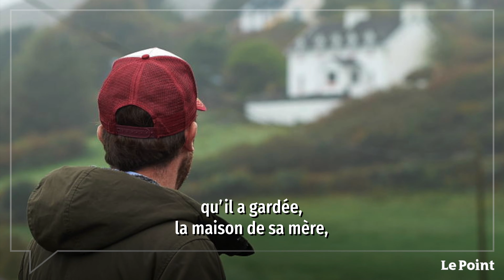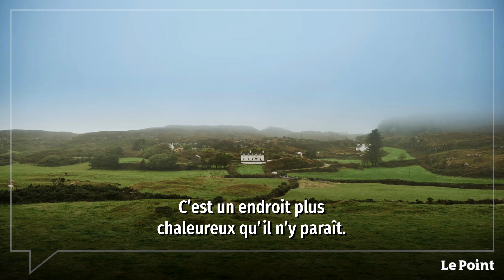Affaire Toscan du Plantier : dans « la maison qui saigne »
Vingt-cinq ans après la mort de Sophie Toscan du Plantier, en Irlande, Le Point est retourné sur les lieux du crime et dans la maison de la victime. Les coulisses de cette enquête, avec Émilie Trevert, journaliste au Point.